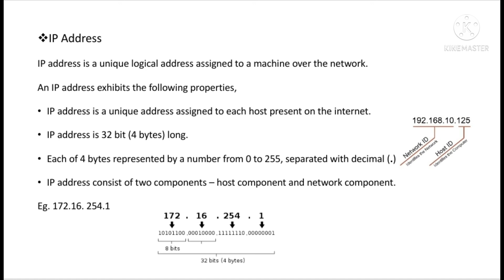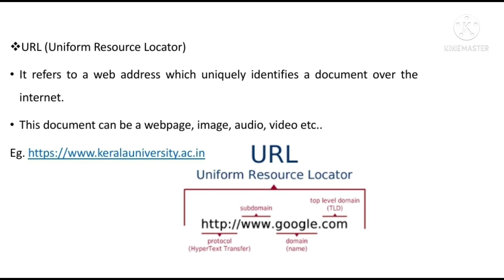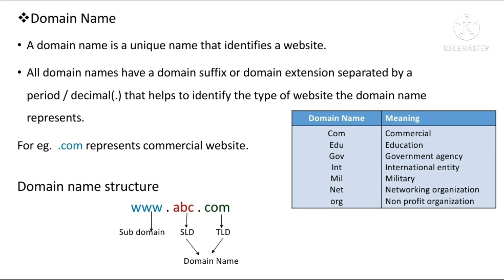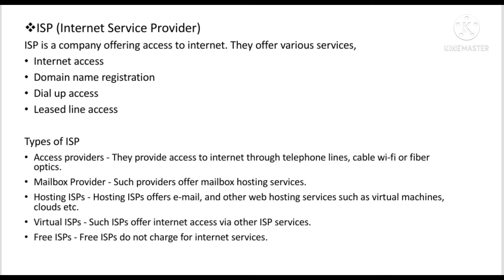IP address, URL, Domain Name and ISP || what is domain name?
ഇതിനു മുൻപുള്ള videos കാണുന്നതിനായി
 YouTube ൽ Simple IT എന്ന് search ചെയ്യുക.

ഈ video ൽ PSC Exam നു ചോദിക്കാവുന്ന കമ്പ്യൂട്ടർ സംബന്ധമായ വിവരങ്ങൾ ഉൾക്കൊള്ളിച്ചിട്ടുണ്ട്.

B.Com, M.Com വിദ്യാർത്ഥികളുടെ Informatics and cyberlaws എന്ന subject ൻ്റെ syllabus അനുസരിച്ചുള്ള topic ക്കുകളും അവയുടെ വിവരണങ്ങളും കൊടുത്തിട്ടുണ്ട്.

HSST Computer Science exam preparation നു വേണ്ടിയും ഈ channel പ്രയോജനപ്പെടുത്താവുന്നതാണ്.

This video will describe what is IP address, URL, domain name and ISP.
IP address is the unique id assigned to each device on the internet.
URL is Uniform Resource Locator used to uniquely identify website on the internet.
Domain name is a symbolic string associated with an IP address.

Detailed notes obtain from the video.